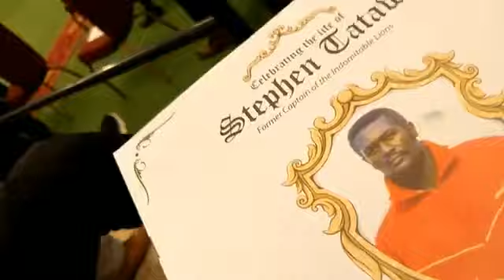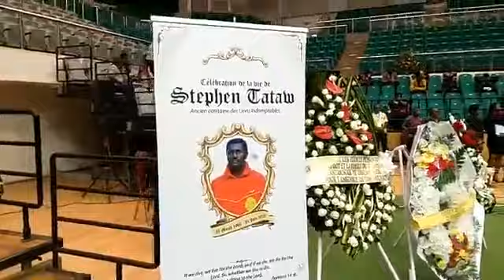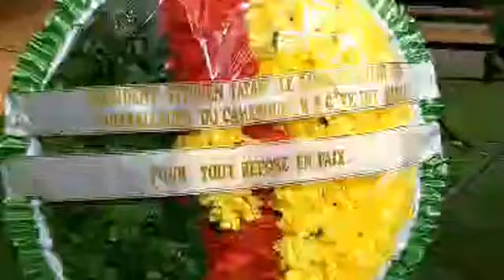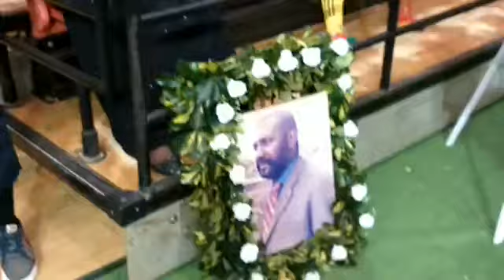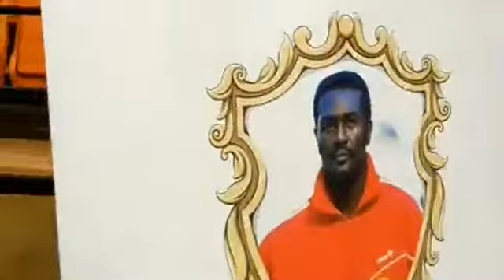Obsèques de Tataw Eta Stephen ( Part 1)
Obsèques de l'ex-Capitaine des Lions Indomptables Stephen Tataw Eta ce 29 août 2p20 au Palais des Sports de Yaoundé.